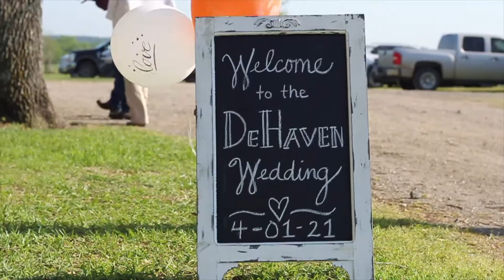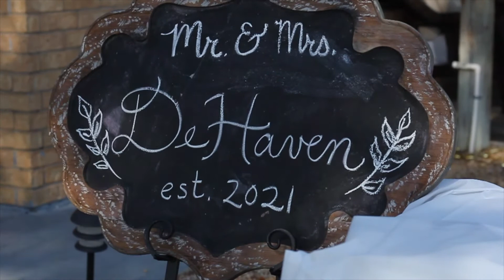Jake and Sam's Wedding - Version 2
Jake and Sam's Wedding - 2021